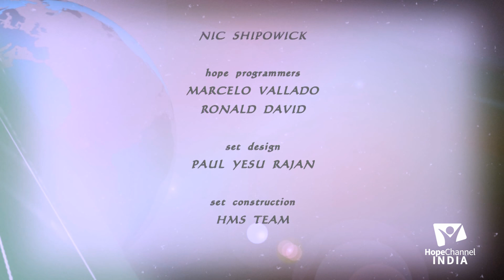Top Benefits of Going to Church| Telugu Christian Sermons & Messages | Bible Study in Telugu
Today's Bible Promise about  Christian Message & Sermon and bible Study in Telugu

In this video we’ll walk you through:

Sermon on Bible
Sermon on Prayer
Sermon on Faith
Sermon on Love
Sermon on Forgiveness
Sermon on Spiritual Gifts
Sermon on prophecies
Sermon on end times

Speaker : Pr Samraj Kumar

Our Hope channel India  is about " Experience the freedom by Truth "  We cover lots of bible topics and prophecies and end time signs and eternal life guidance.

Adventist Messages
Christian Sermon and messages
Telugu Sermon live
Telugu Worship Live
Telugu Service Live